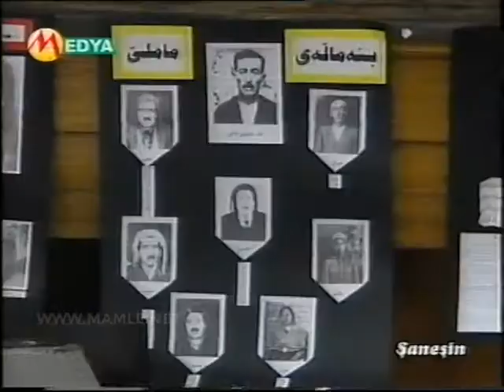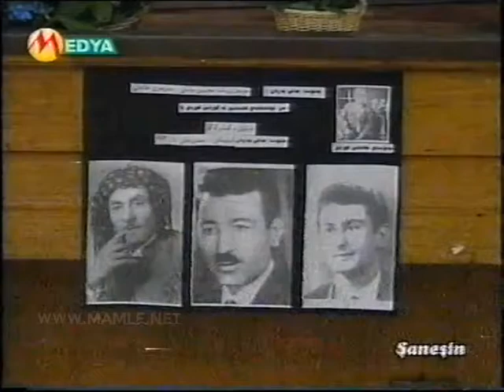مێدیا تیڤی - لێدوانی هونەرمەندان یۆسف ئەفراسیابی - فەیزینیژاد - فاروق مەتین لەسەر ماملێ - ساڵی ٢٠٠٠